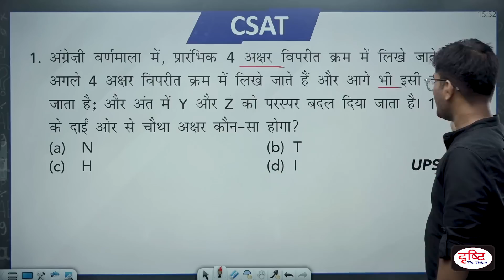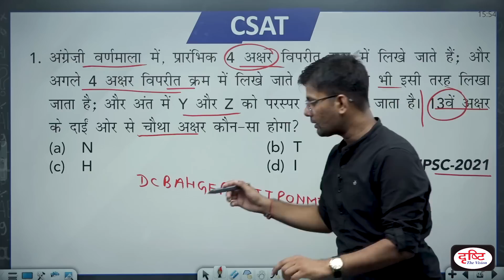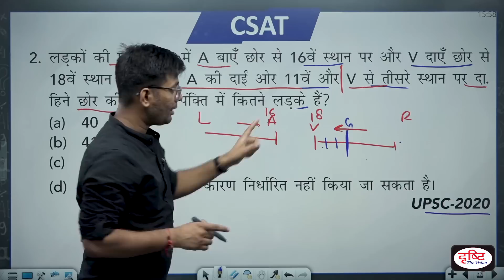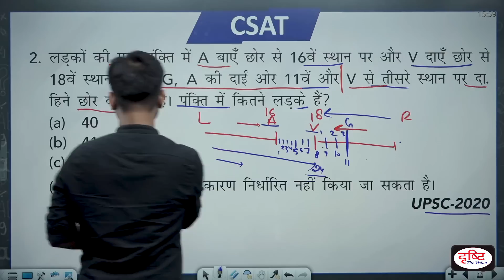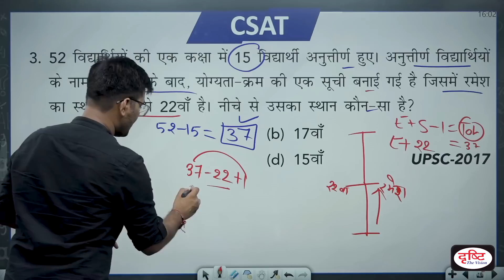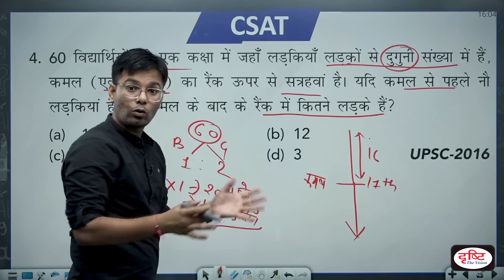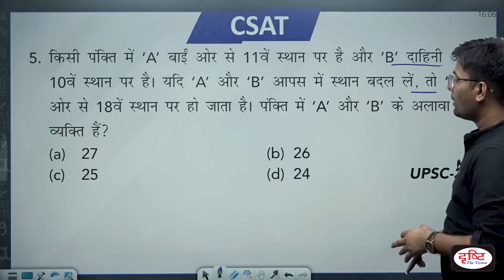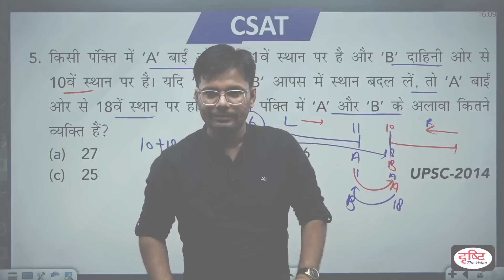CSAT Reasoning for IAS Prelims | Ranking Order & Sequence - Part 03 | UPSC Prelims 2023 |Drishti IAS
Due to the change in the level of CSAT in the last few years, it has become a hurdle in P.T. In the absence of the right strategy and guidance, many students cannot clear the preliminary exam just because of CSAT.

So we have decided to start a new video series for 'CSAT'.
In this series, 5 MCQs will be solved and the concepts related to them will also be explained.

In this video, the topic of the Ranking Order & Sequence of Reasoning is discussed.

1. Videos by Dr. Vikas Divyakriti

2. Concept Talk- By Dr. Vikas Divyakirti